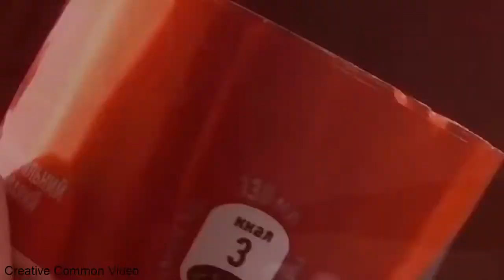Art Crafts and Creative Ideas Design 2021 # 2